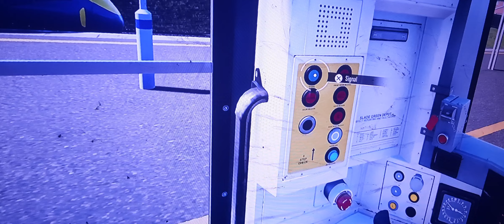5 August 2024 Train Sim World 4 Southeastern 465